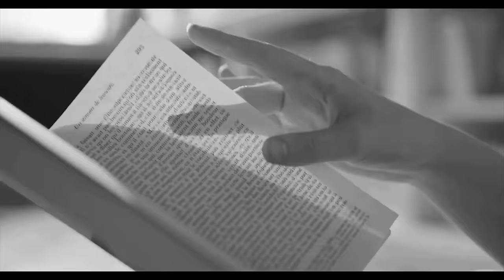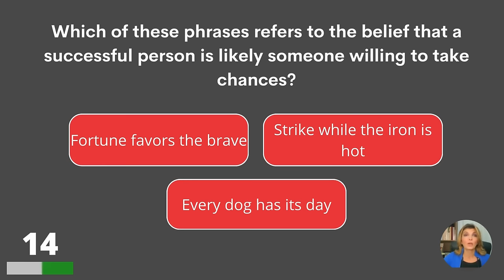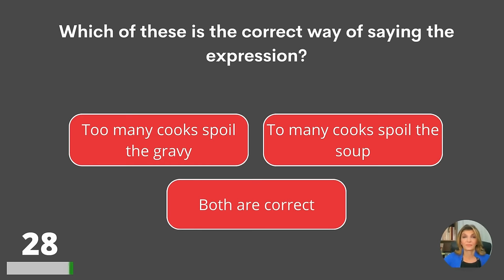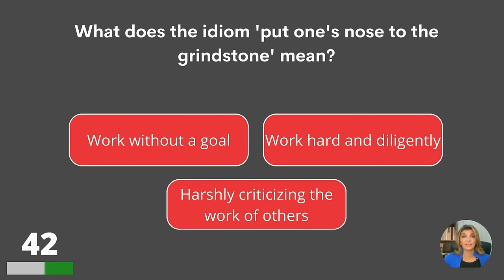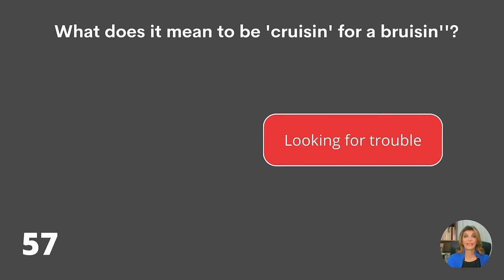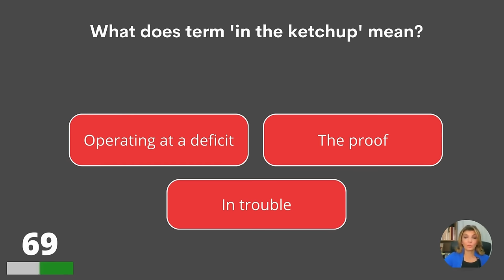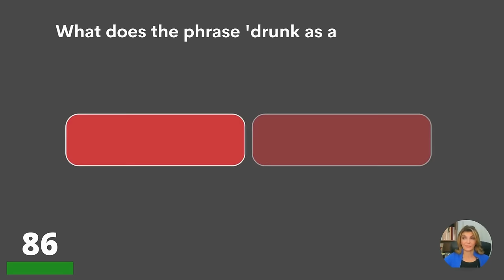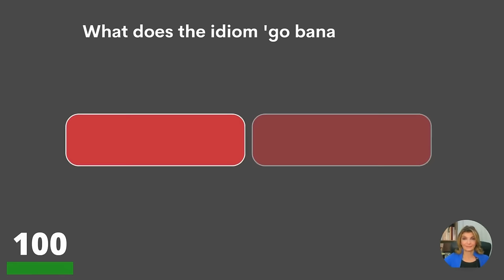Do You Remember These Things Grandma Used To Say?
Do you remember these sayings from your grandmother? Let's see if your memory is still working fine these days. We hope you remember a lot in this quiz. Have fun and don't forget to mention your score in the comments please :)

Answer bonus question:
Milk